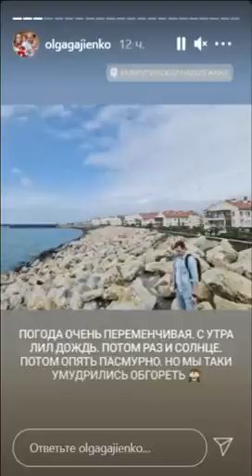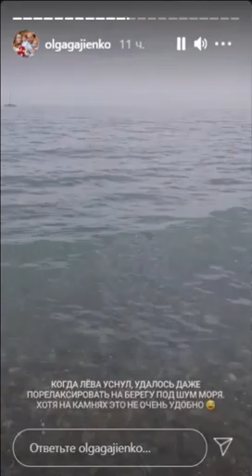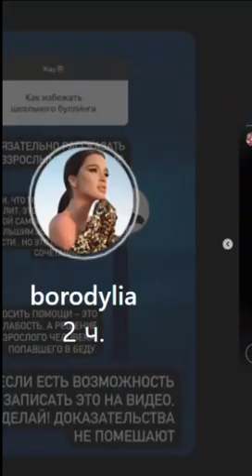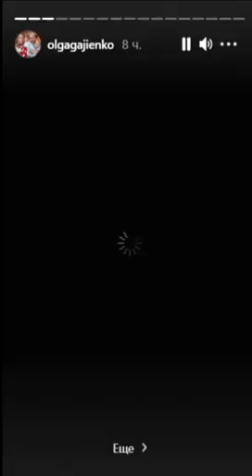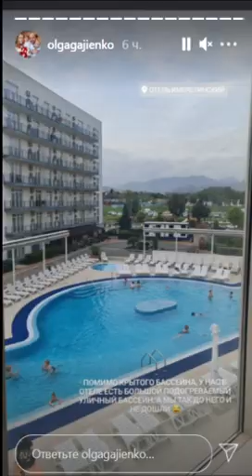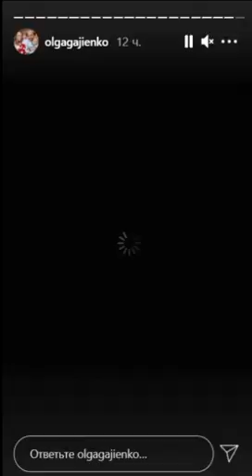Ольга Гажиенко. Прекрасно отдыхаем в Сочи )) 👍👍👍